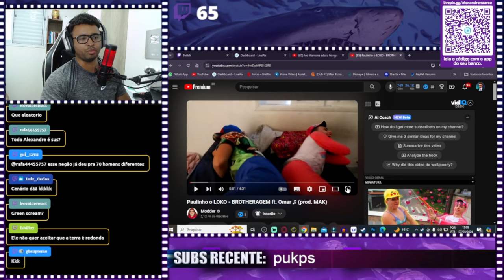Paulinho o LOKO - BROTHERAGEM ft. Omar ♫ (prod. MAK) @ModderOficial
💻 Configurações do meu PC:

Processador: Fx 8320e
Mobo: Ga970 USB3
GPU: GTX 1660 Super GDDR6